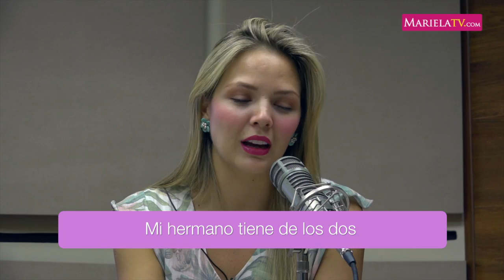Mariela Viteri presenta a Diana León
Diana León fue nuestra invitada en la cabina de Radio Fuego y nos converso sobre su vida dentro y fuera de la pantalla, como mujer profesional y esposa, no se pierdan la entrevista completa por marielatv.com, el canal del entretenimiento online.